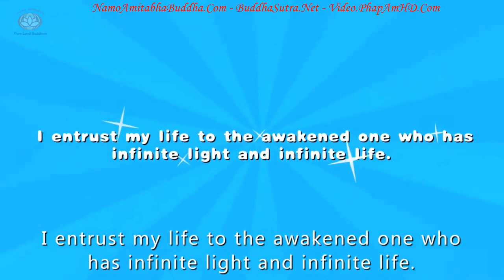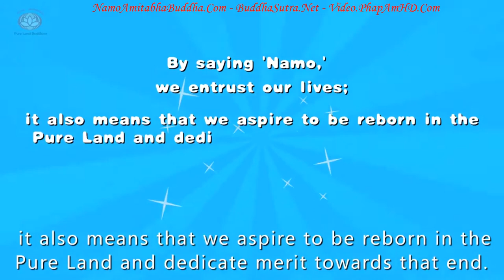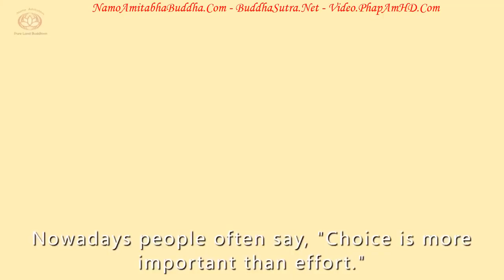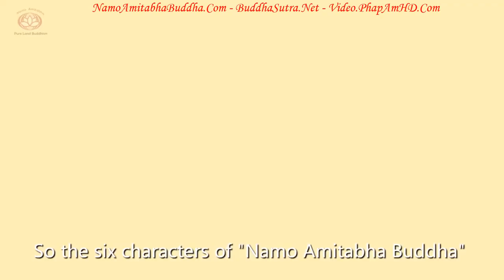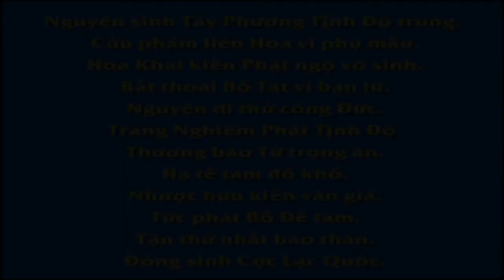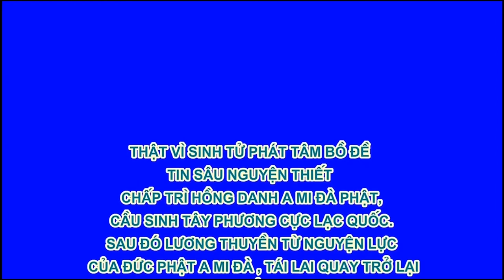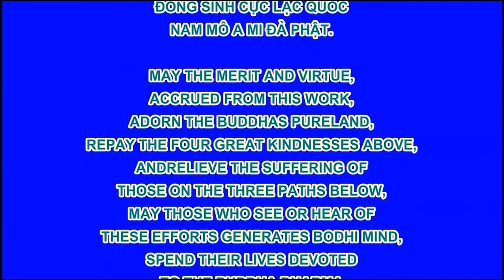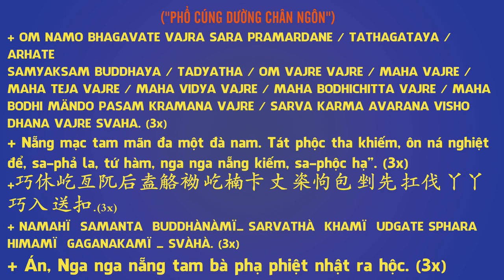What is the meaning of “Namo Amitabha Buddha”, Pháp Âm HD